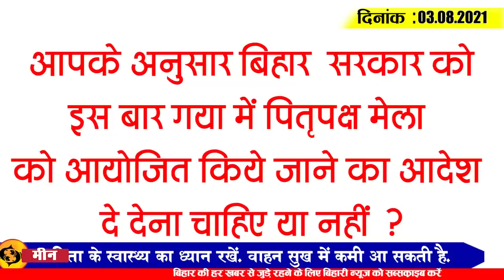Get Bihar Evening breaking news of 03 August ON MGNREGA,CBSE 10TH RESULT,BIHAR WEATHER,ANM,NITISH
Latest today Bihar evening news of 03 august on MGNREGA,CBSE 10TH RESULT,BIHAR WEATHER,ANM,NITISH KUMAR

2. Demand for opening of Pitru Paksha Mela and Vishnupad temple in Gaya, Bihar

3. Bihar govt to benefit farmers and labourers under MGNREGA

4. CBSE 10th result released
CBSE  has now released the 10th result after 12th.  Candidates can check the results by visiting the official website of CBSE Board cbseresults.nic.in or  cbse.gov.in.   After opening the websat, you clickon the submit of the information asked by clicking the link of theresult, then the result will appear on the screen. The result is also available on the digilocker. Let me tell you that like last year, toppers have not been announced this time. It may be recalled that the  10thand 12thCBSE examinations were cancelled this year due to corona epidemic. After which an evaluation policy was issued to prepare the results of 10th  12thclass students.

5. Businessmen are getting upset before single use plastic ban is banned in the state
6. Connection with Nepal revealed in Bihar fake currency printing case

7.  Literary lovers remember national poet Maithilisharan Gupta on his birth anniversary

8. Heavy rain alert issued in six districts of the state today with thundershowers

10. CM takes stock of situation in flood affected districts of South Bihar

11. CM makes surprise visit to urban and rural areas of Patna

12. Medical colleges to conduct MBBS  and  PG  exams

13. ANM protest over  expulsion
14. Indian Embassy responds to Bihari youth's death in China

15. nitish cm made   a big statement on becoming the prime minister of the country

16. Team India has a chance to win a Test series in England after 14 years

Today 's question is as follows: According to you , should the Government of Bihar order the holding of pitru paksha mela in Gaya this time or not ?

1.